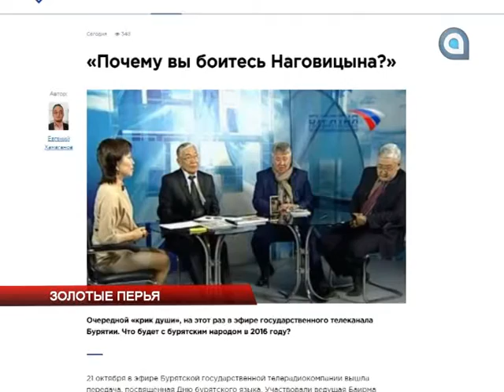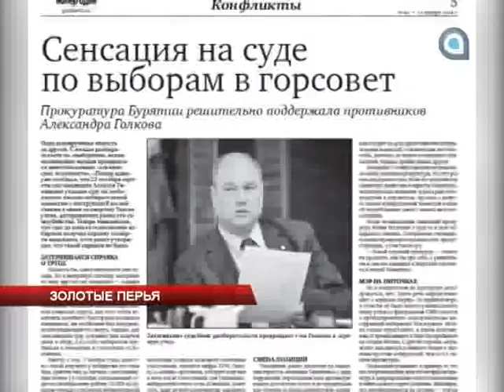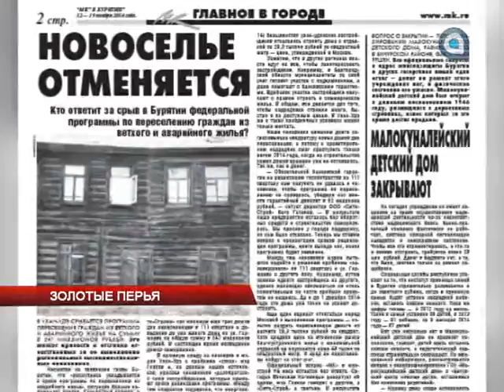"Золотые перья". Обзор СМИ 12.11.2014